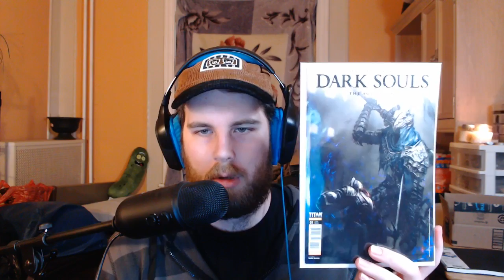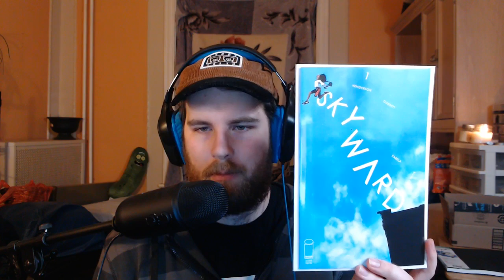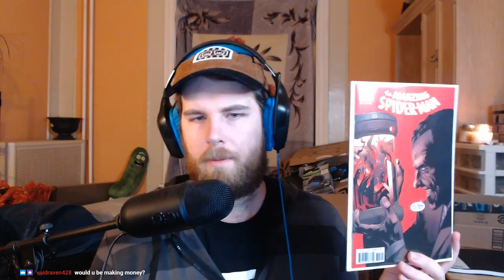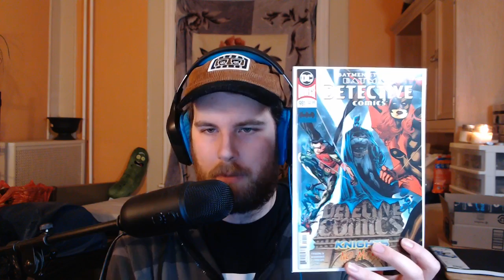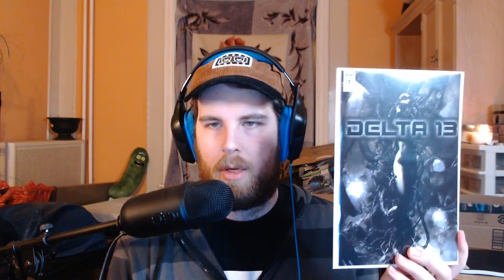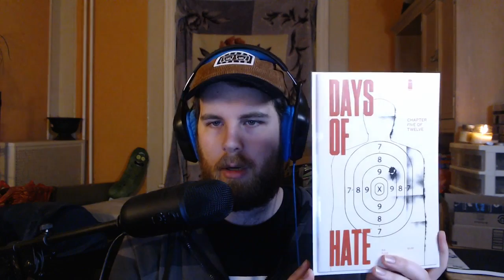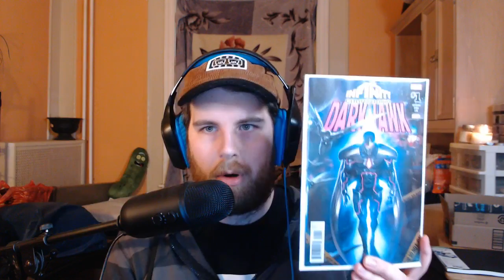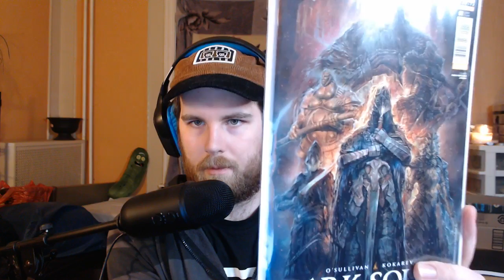Stream #301 || [ASMR] New Comics!